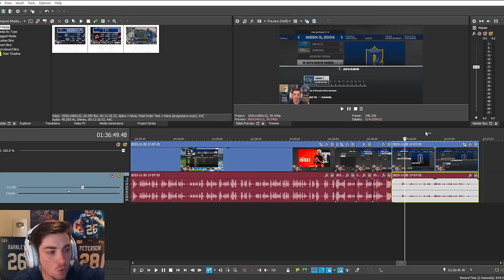I got a TWO WAY Player in Riverside Royals Dynasty on NCAA Football 14